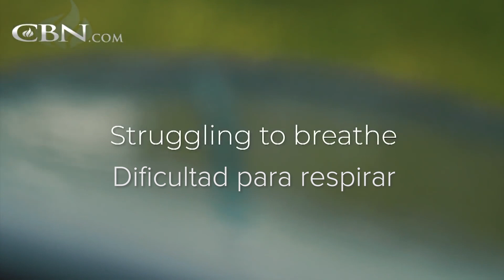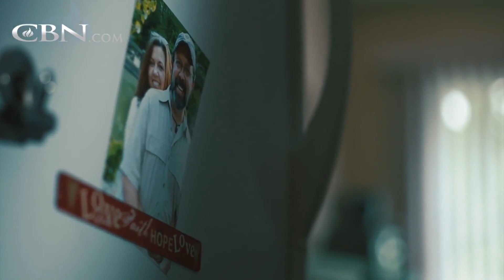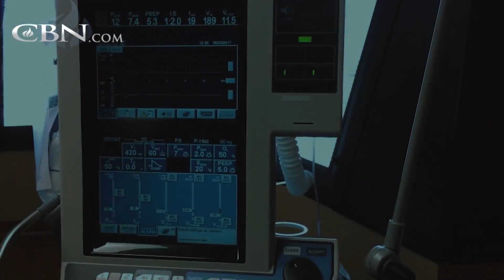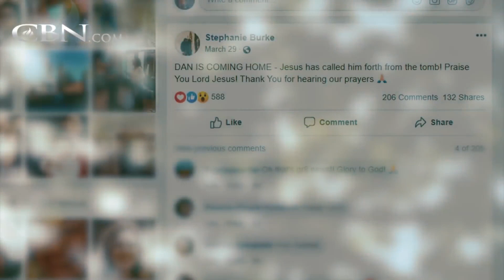Pareja estaba lista para morir por Covid-19, sin embargo, Dios tenía otros planes